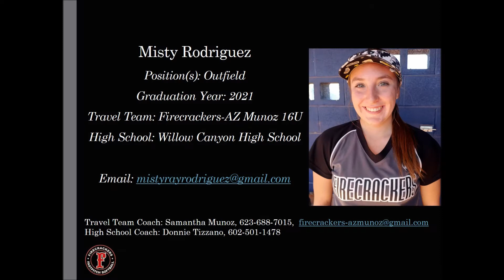Misty Rodriguez Softball Skills Video - 2021 Outfield